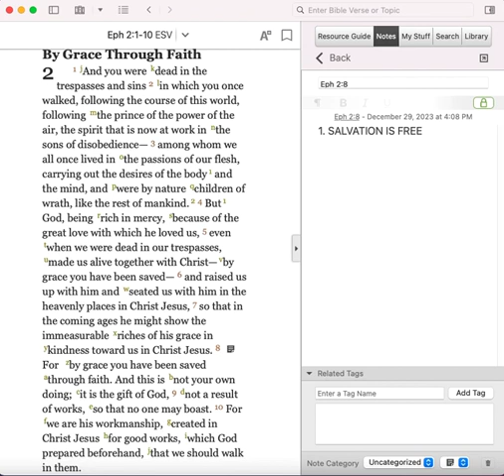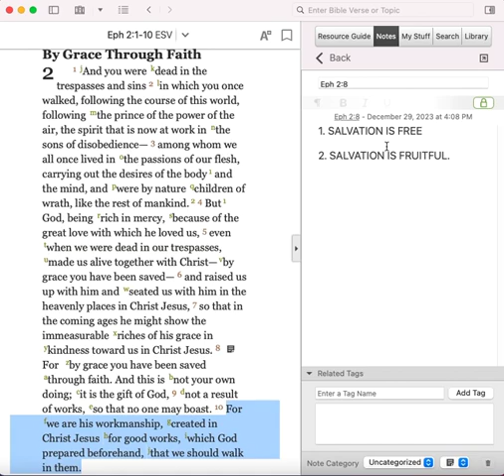Saved by Grace part 3 - Ephesians 2:8-10 || Dennis Cortes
This is the third and last installment of a series of devotionals on Ephesians 2:1-10

Photo by Olivia Snow on Unsplash